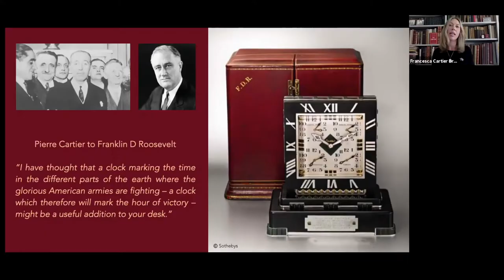A Journey Through Times - The Cartiers and their Clocks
Not just Kings of Jewellers, those three Cartier brothers had other dreams too... It was really fun speaking to Marie-Cécile Cisamolo of Christie's about this incredible collection of 101 Cartier Clocks ...not only seeing them up close but also sharing some of the lesser known human stories behind them. Magic, mystery, apocalyptic fears, it’s all here. Check out this teaser to learn more.